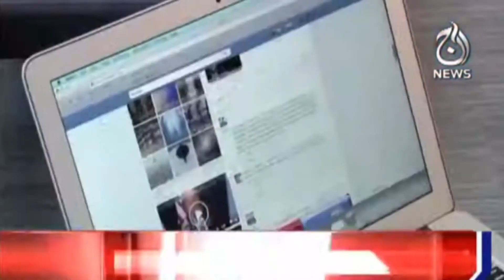Foj Kay Khilaf Social Media Par Nafrat Angaiz Trend Chalanay Ka Ilzam,11 Afrad Giraftar | AajUpdates